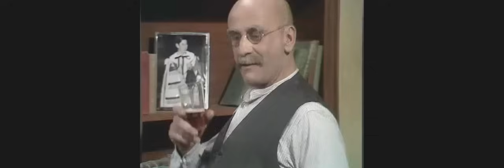Till Death Us Do Part - S04E01 - To Garnett A Grandson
Till Death Us Do Part series 4 episode 1
Despite Rita giving birth to his new grandson, Alf is a reluctant hospital visitor as he would much rather be down the pub. A brief moment of bonding with the baby is quickly interrupted by indignation when he hears Mike's proposed name for the infant

Till Death Us Do Part is a British television sitcom that aired on BBC1 from 1965 to 1975. First airing as a Comedy Playhouse pilot, the show aired in seven series until 1975. Six years later, ITV continued the sitcom, calling it Till Death. From 1985 to 1992, the BBC produced a sequel In Sickness and in Health.
Created by Johnny Speight, Till Death Us Do Part centred on the East End Garnett family, led by patriarch Alf Garnett (Warren Mitchell), a reactionary white working-class man who holds racist and anti-socialist views. His long-suffering wife Else was played by Dandy Nichols, and his daughter Rita by Una Stubbs. Rita's husband Mike Rawlins (Anthony Booth) is a socialist layabout. The character Alf Garnett became a well known character in British culture